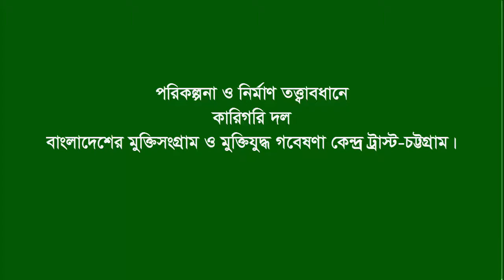Interview of Shomser Alam Chy । Ukhiya । Cox’s Bazar । AL Leader । Organizer । L War